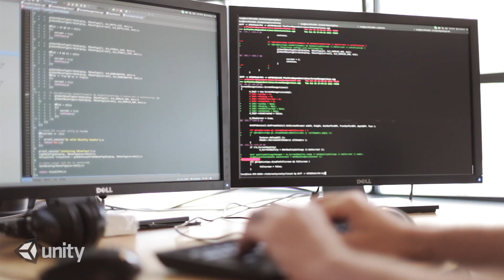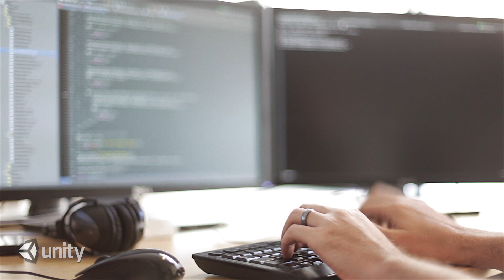Unity 4 - Linux Export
Levi and Na'tosha Bard talk about our newest build platform - Linux! coming soon in Unity 4.